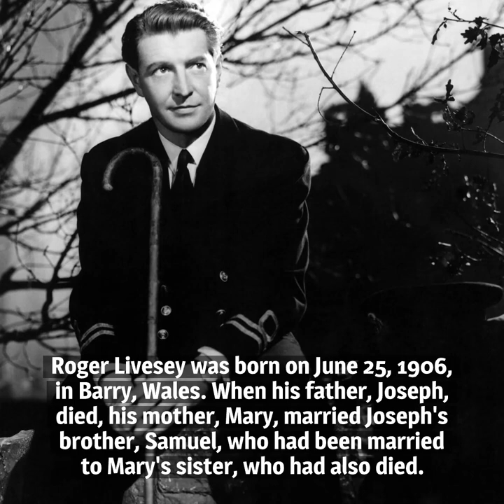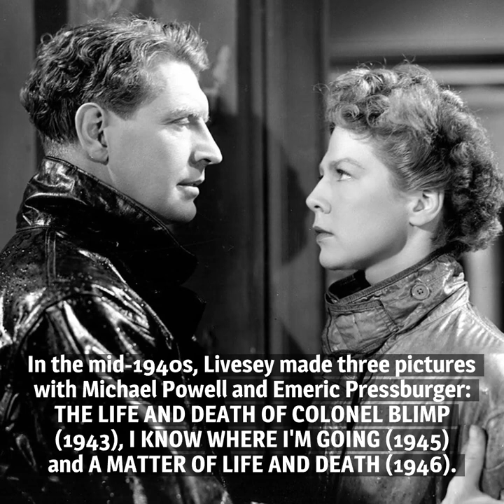10 Things You Should Know About Roger Livesey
Here are 10 things you should know about Roger Livesey, born on June 25, 1906. His was a prolific career on stage, in movies and on television. He also had one wacky family tree.